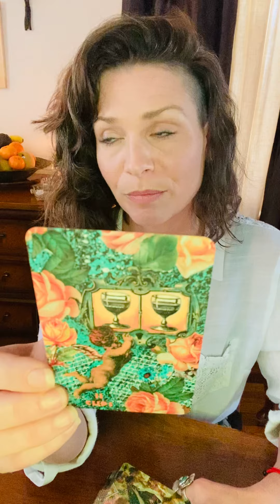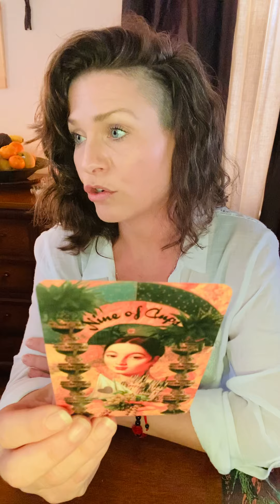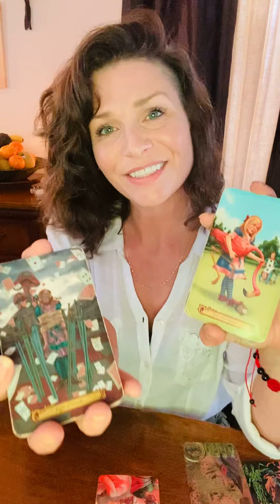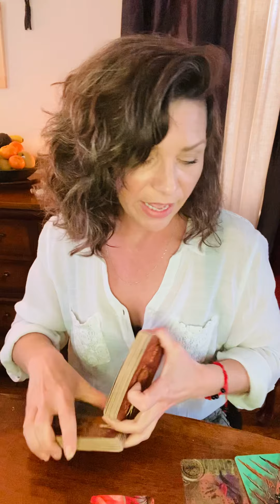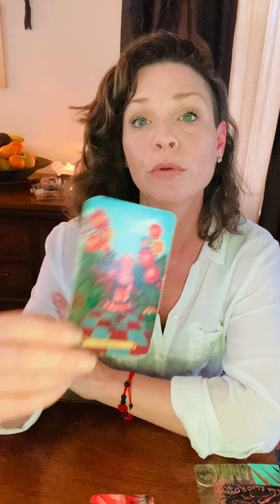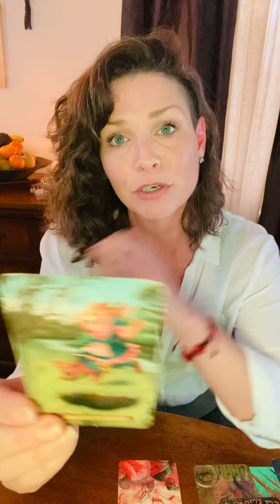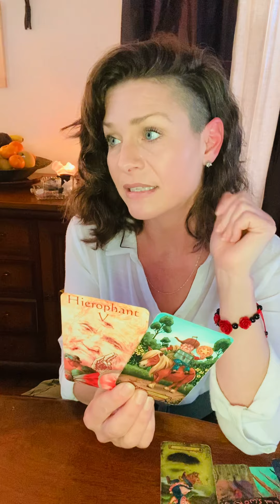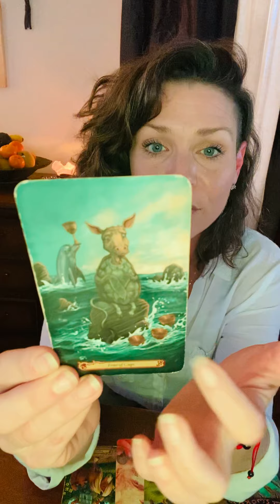Daily Real Quick Reading ❤️...Love on the Brain...❤️